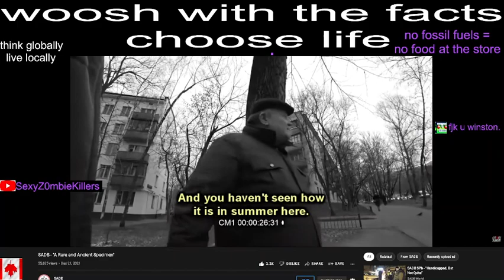SADB funded by trump confirmed!